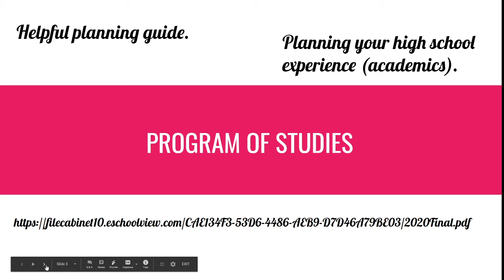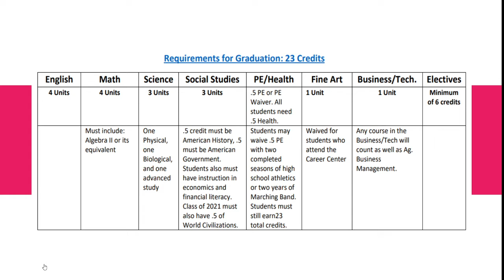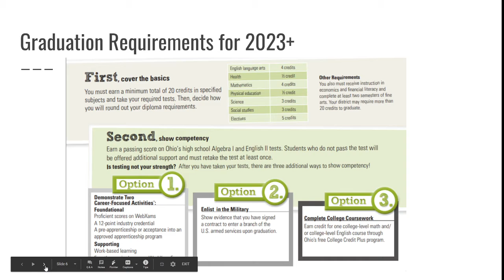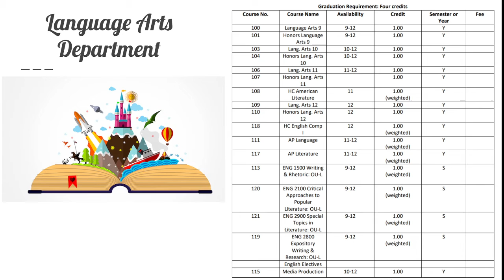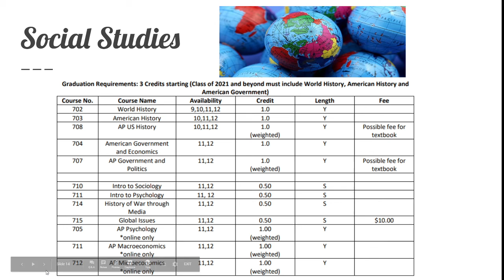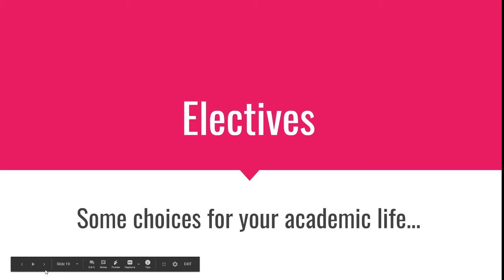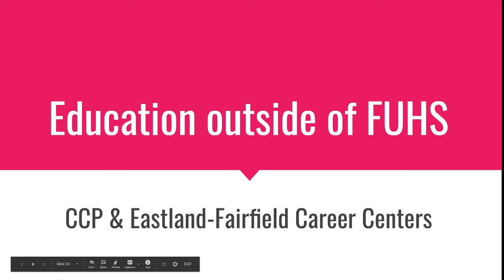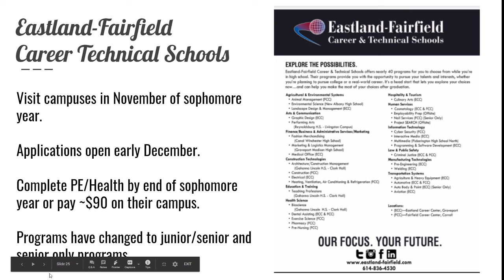Class of 2025 Scheduling